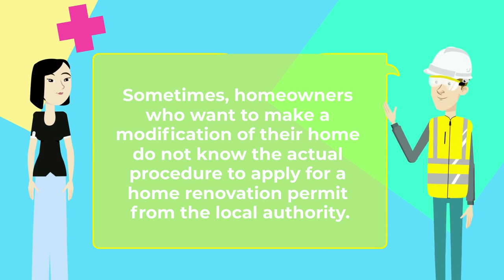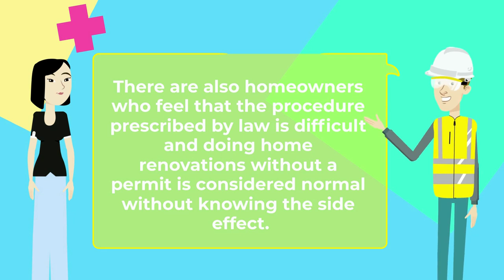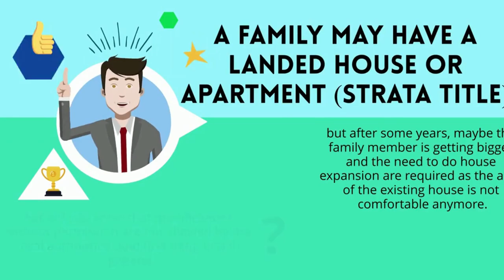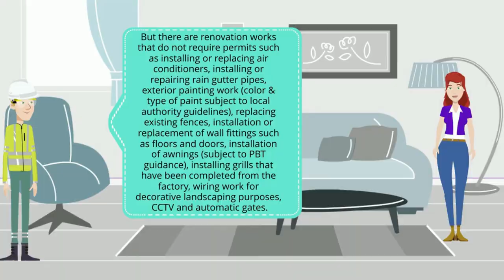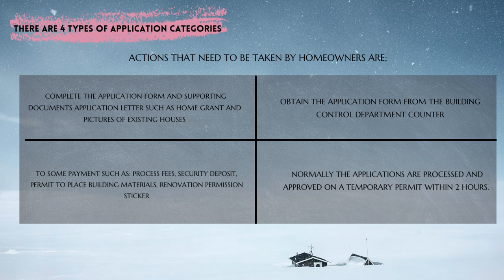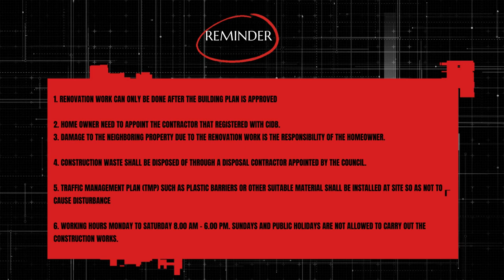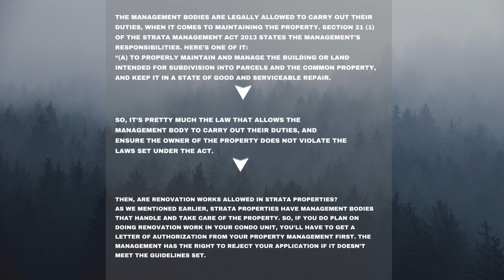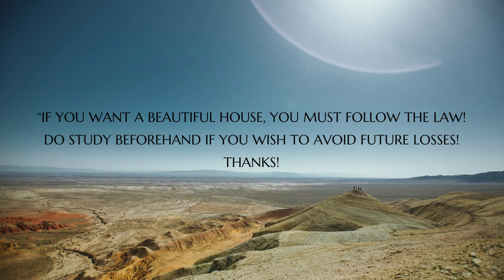House Renovation in Malaysia: Do It Right From The Start!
In line with nations’ goals on sustainable growth and prosperity, this video aims to educate and give awareness regarding the importance of knowing the right procedure for homeowner who wish to renovate their house, especially people with limited background and knowledge.

The training video has the objectives to provide the audience with awareness on the importance of the application of modification permit from local authorities before doing house renovation and the consequences if not getting one. It also highlights on the right procedures to be followed when planning for house renovation and list out the common issues that faced by homeowner during renovation process and the solution to the issues.